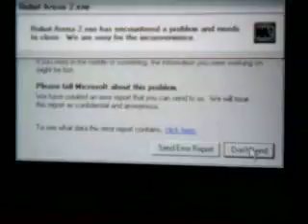RAE Heavyweight Team Finals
The Heavyweights Team Tournament championship, Warhead & Village Idiot vs Atomic Wedgie & Nightmare.